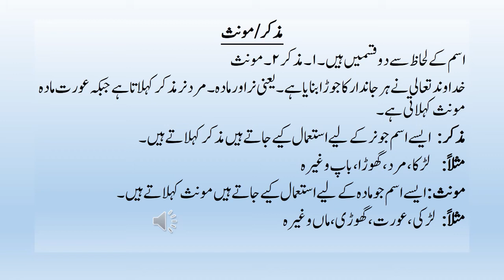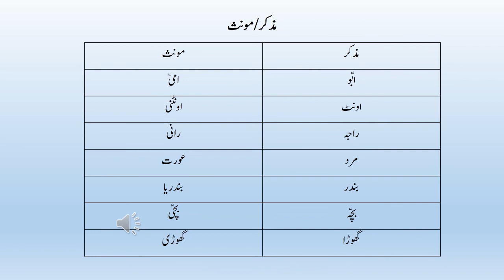Class III Urdu Topic 7 Muzakar Munas